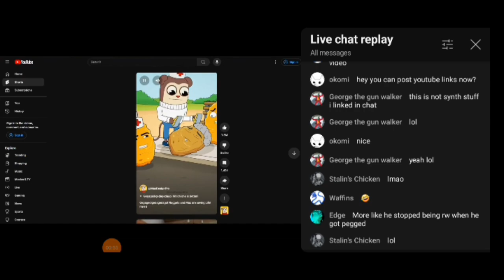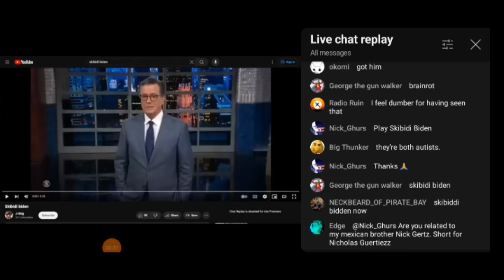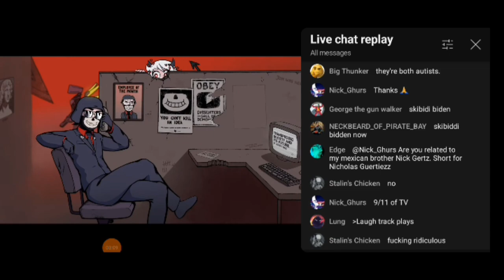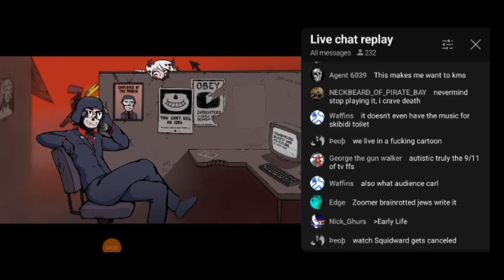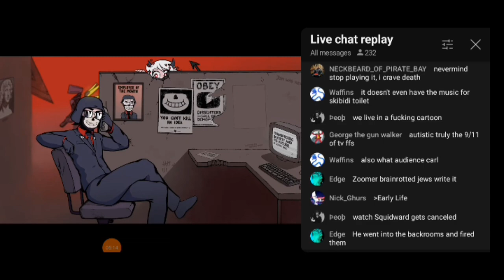reacts to "brainrot" content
Big ups @Nick_Ghurs